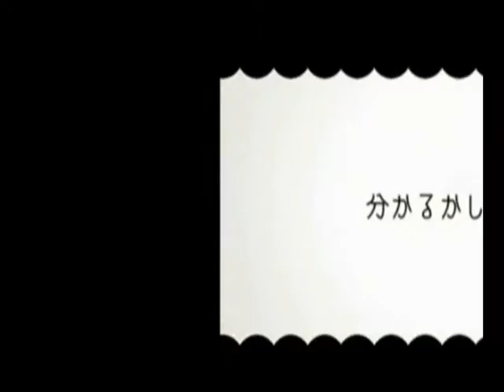vocaloid gumi and kaito anime love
i made this for my self